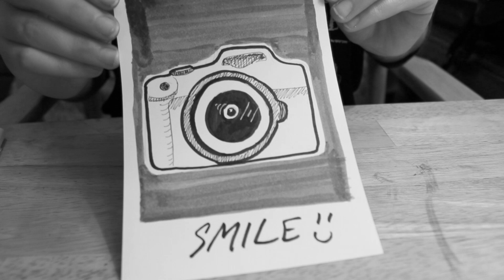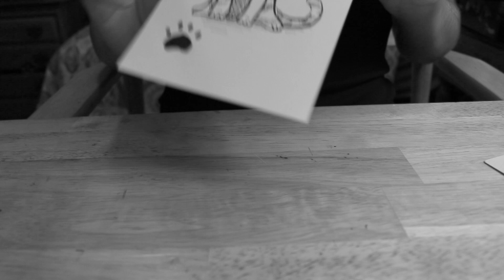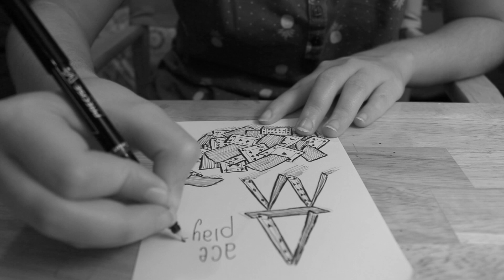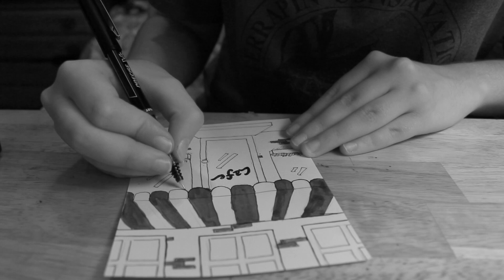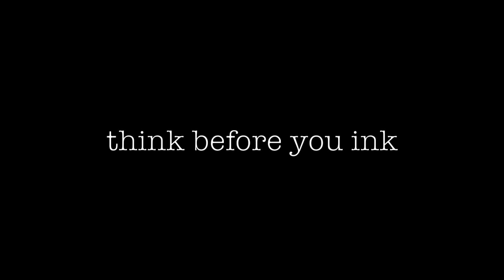Inktober 2017 | Week 3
Wow, I can't believe how quickly this month is flying by! I hope you enjoyed my third week, and keep an eye out for a project coming soon...

Hope you've had a great weekend! Until next week, enjoy life and happy Inktober!